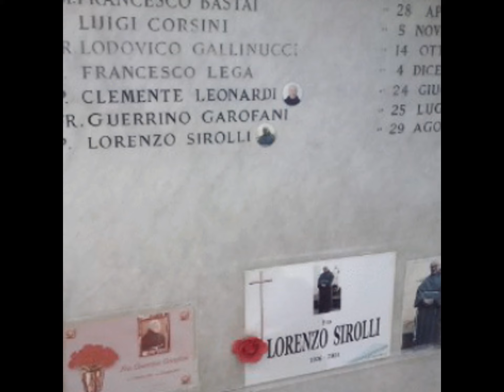a padre Lorenzo